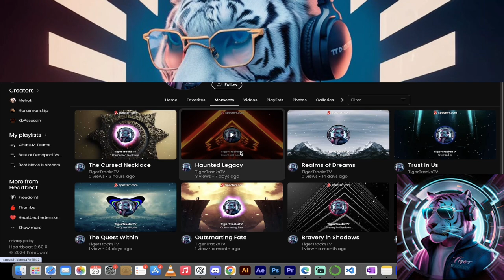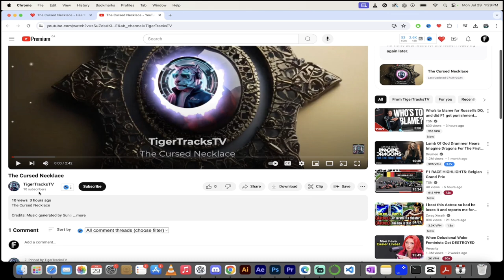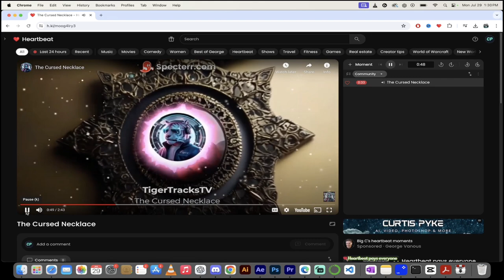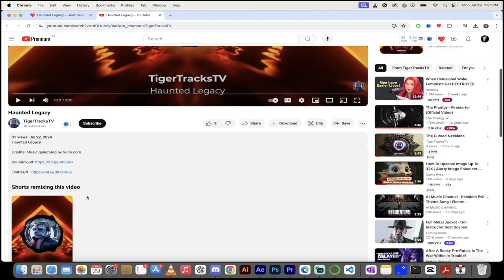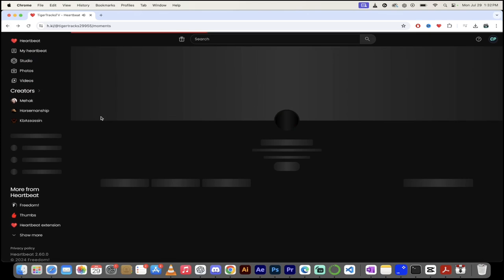Heartbeat Partner Spotlight - Tiger Tracks TV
❤️ Join Freedom!